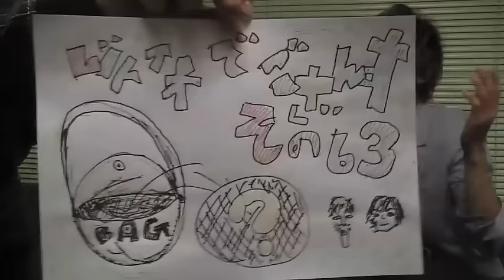【第63回】ヤバイの出た（笑）2人の鞄の中身公開［リクエストメール］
Vo&Pfデュオ『レディオサイエンス』のトークムービー【レディオでござんす】の第63回。